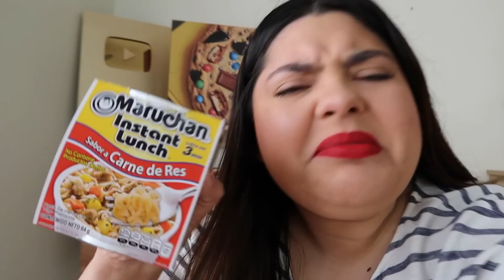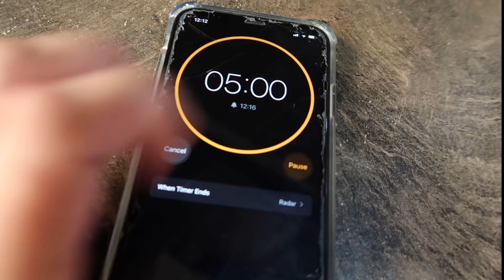MARUCHANES COMBINACIONES EXTRAÑAS PARTE 3 | RebeO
MÁS COMBINACIONES EXTRAÑAS DE MARUCHAN
¿CUÁL FUE TU FAVORITA?